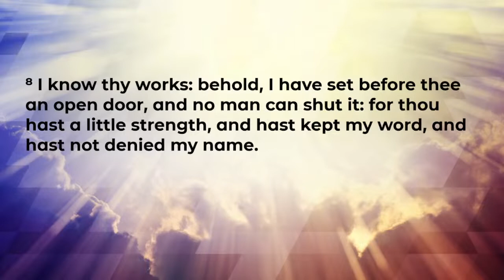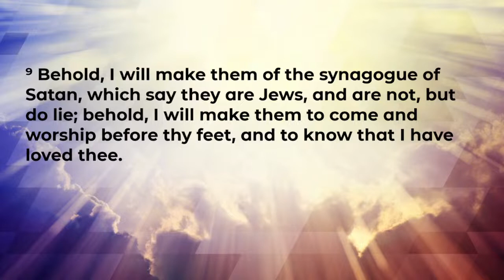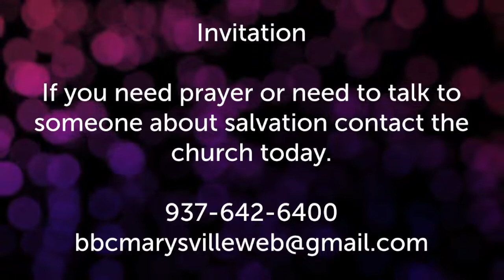Revelation The Churches (Philadelphia)#1